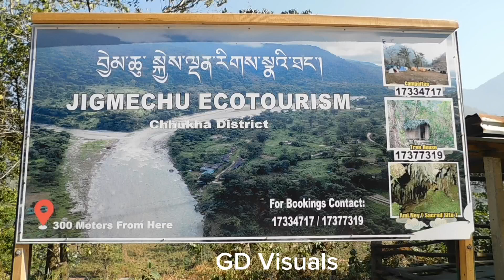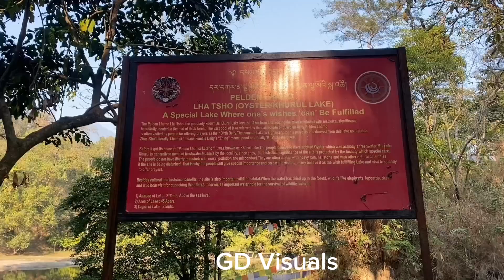Jigmechu and Pelden Lhamo Pilgrimage Bhutan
GD Visuals presents Jigmechu and Pelden Lhamo Pilgrimage Bhutan